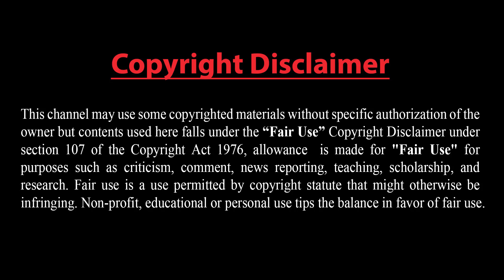ইসরাইলের বিষদাঁত ভেঙ্গে দিয়েছে ইরান।। বিপদে কোন দেশকেই কাছে পাচ্ছে না ইসরাইল।।